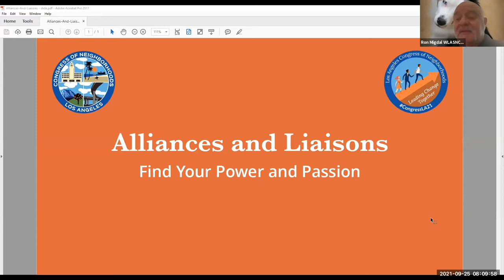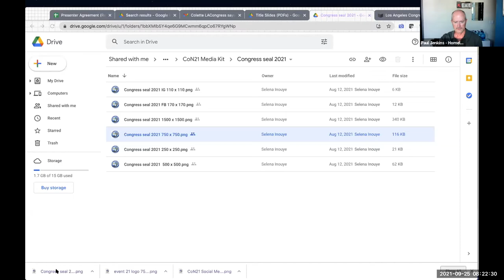Alliances and Liaisons: Find Your Power and Passion - 2021 Los Angeles Congress of Neighborhoods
Playing a role in alliances or as a liaison is a great way to increase your Neighborhood Council's power over City services. This speed-dating session will introduce participants to Liaison positions such as Film Liaison, Homelessness Liaison, Dept. of Public Works Liaison and Alliances such as the Emergency Preparedness Alliance, and PlanCheck. Don’t miss out on this opportunity to learn how to expand your network!